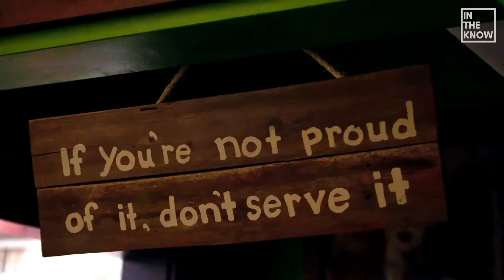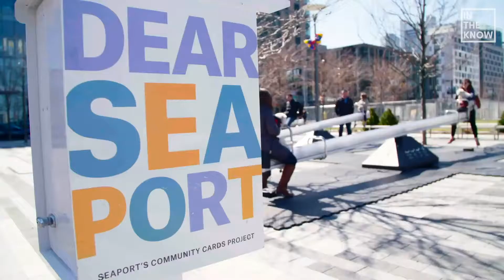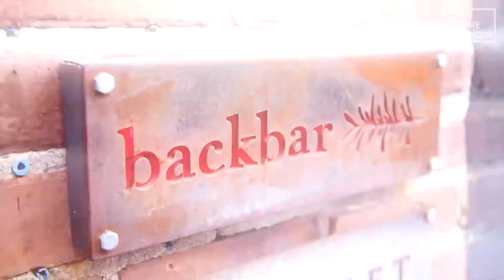Like the Locals: Boston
It's one of America's oldest cities, and full of secrets. For history aficionados, music lovers, and foodies alike, Boston is a treasure chest of new and exciting discoveries. Join us this week on Like the Locals as we spill the tea on Boston's favorite spots!